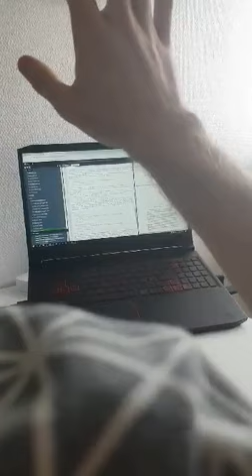Screen Position Estimation Based on Images of Hands | IT University of Copenhagen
Project at the IT University of Copenhagen